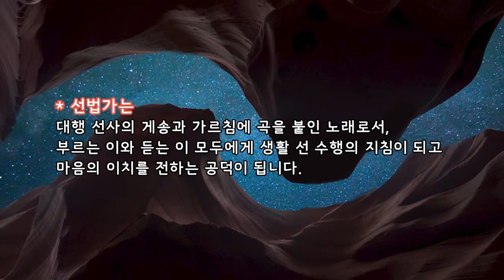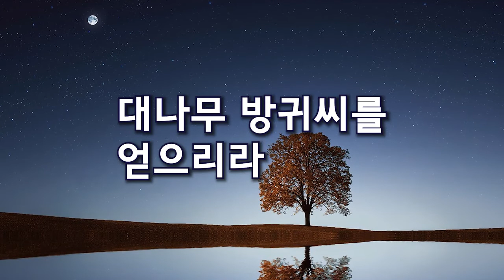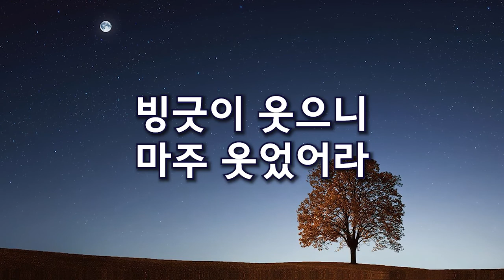물 한 그릇 마시고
선법가는 대행 선사의 게송과 가르침에 곡을 붙인 노래로서, 부르는 이와 듣는 이 모두에게 생활 선 수행의 지침이 되고 마음의 이치를 전하는 공덕이 됩니다. 선법가는 대행 선사의 게송과 가르침에 곡을 붙인 노래로서, 부르는 이와 듣는 이 모두에게 생활 선 수행의 지침이 되고 마음의 이치를 전하는 공덕이 됩니다.